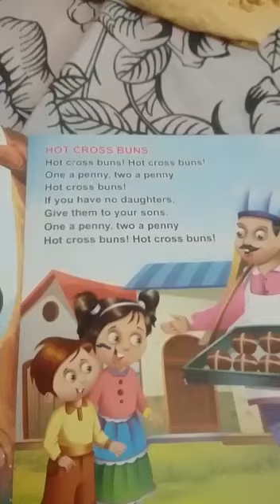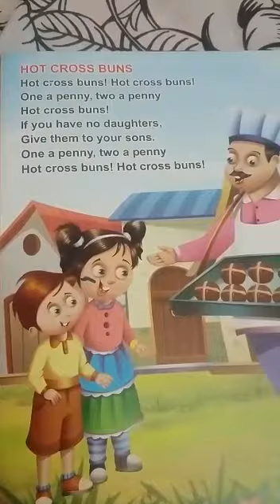Class L.K.G-Rhyme (Hot cross buns)by mrs Ratna vishwakarma.